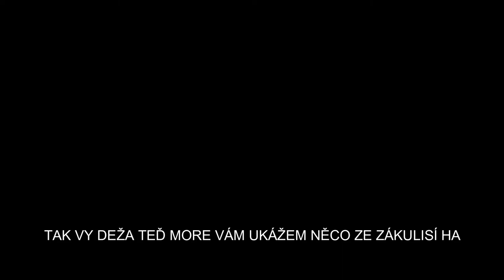Silvestrovský senior(speciál) 2021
Dámy a pánové dnes máme 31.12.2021 a to znamená jedno jediné že máme silvestr a silvestrovský speciál tohle spíš tzv je souhrn za rok 2021 a všem lidem kamarádum děkuji za ty všechny výlety šoty lidem kteří jsou v popisku tak děkuji za spolupráci:
Martin Ptáček železnice a MHD
Jakub-Railway
Dopravák fanda Králíček
Dany vlaky TV
Vláčkař Michal
H3rogamingthefox
Miroslav Joudal
A další
Všem přeji hezký vstup do nového roku 2022 mějte se hezky a u dalšího videa ZDAR